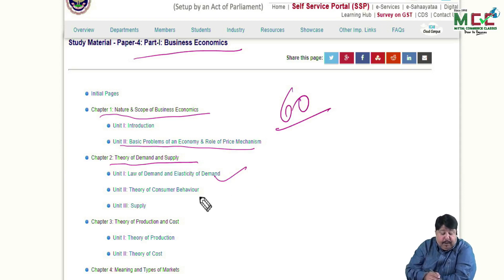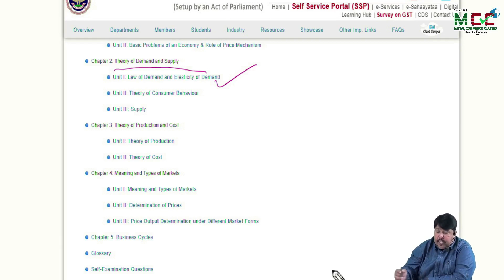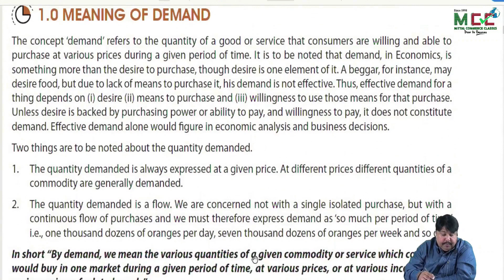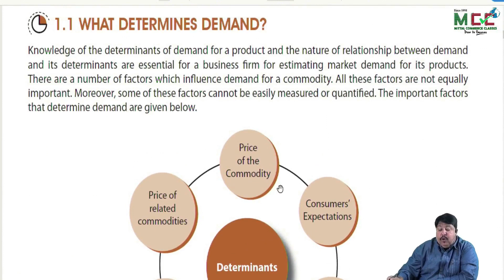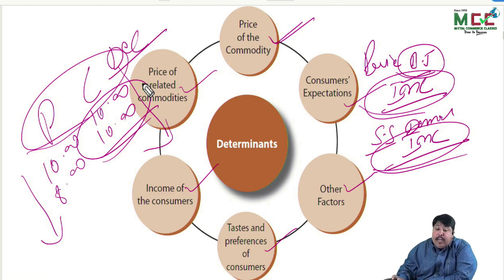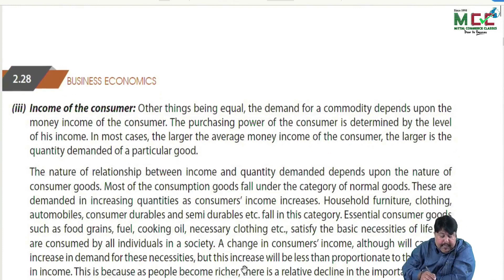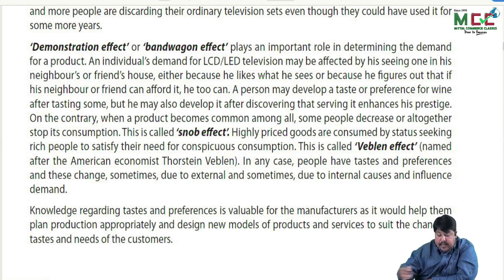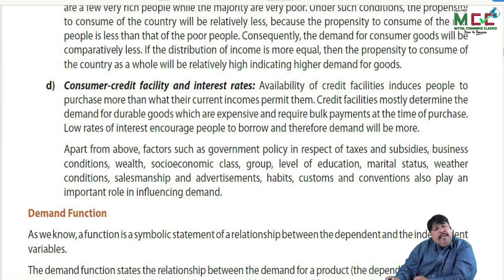CA FOUNDATION - Economics : Theory of Demand (Lecture-1)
CA FOUNDATION - Paper-4A : Business Economics
Chapter 2: Theory of Demand and Supply